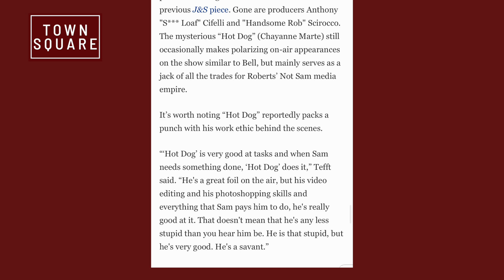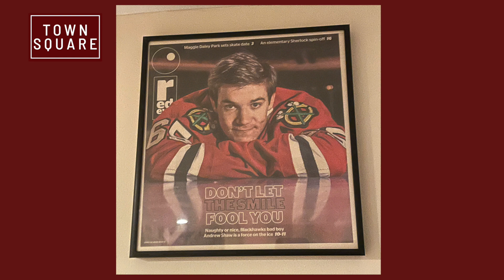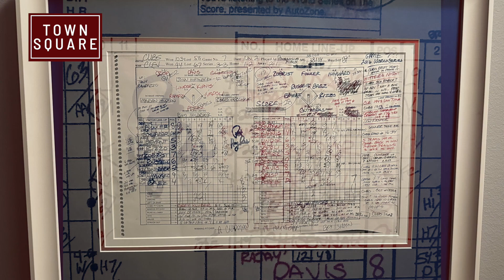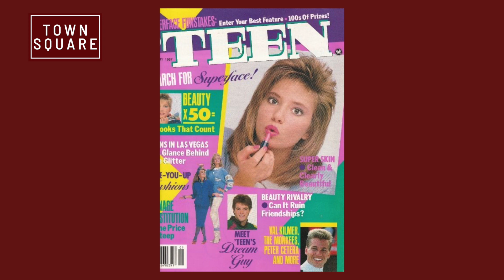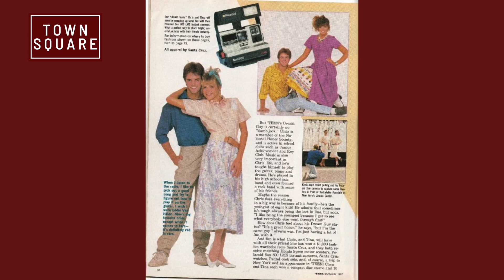The Jim and Sam Town Square - August 2023 Week 2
Scott and Chris recap what happened on the ‘Jim and Sam’ (SiriusXM) program for the week of August 7-10, 2023. Scott and Chris discuss Sam's Detroit Trip Recap (1:13), Coop's Internship Up? (6:20), Jim Changes Plans for a KISS Poster Auction (7:51), Scott's Forbes Article & Travis' Quote on Hot Dog (9:40), Win $1B Lotto: What Would You Do? (13:16), Alabama Dock Fight Video (16:34), Is Travis Too Big Time to Get Jim's Cold Brew? (18:28), Performance Riders (19:47), Shark Bites & ER Visits (23:02), Epic A1 Vintage Commercial Break (26:30), Revisit "B" from Abducted in Plain Sight (27:41), Troy Quan & Taylor Swift Forever (29:06), $1B Lotto Ticket Sold at a Publix in Florida (31:43), Feel-good Serial Killer Dramedy (33:09), Melly Mel's Beef with Eminem (35:54), Weird Fact: Jimmy on Planes (37:56), Best Guest of the Week (39:35), and "Line of The Week" (45:17).